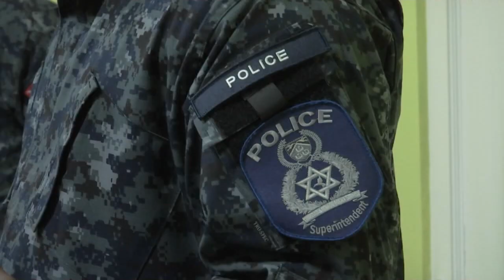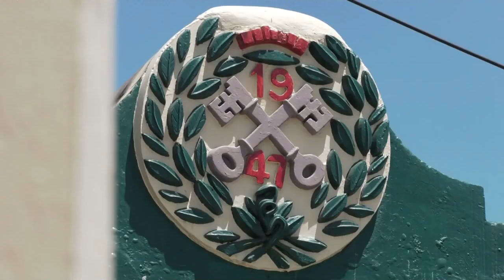PRISONS OFFICERS ASSOC CALLS OUT TOP COP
The Prisons Officers' Association is calling out the Police Service, in particular the Top Cop, for what it says is a lack of support for prisons officers. President of the Prisons Officers' Association Gerard Gordon says it's now going on a year that prisons officers have requested a meeting with the Police Commissioner, but to date, no such meeting has taken place. Rynessa Cutting has more.